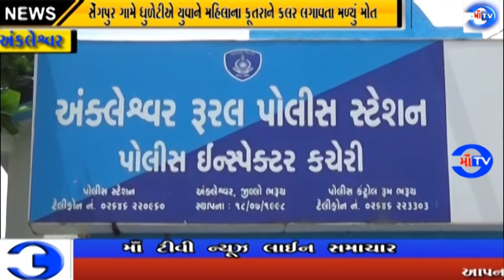માં ટીવી 30.03.2021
સેંગપુર ગામે ધુળેટીએ યુવાને મહિલાના કૂતરાને કલર લગાવતા મળ્યું મોત
સેંગપુર ગામે કૂતરાને કલર લગાવતા મહિલાએ જીતાલી ગામેથી ભાઈઓ અને પિયરીયાને બોલાવ્યા  : યુવાનને માથાંમાં લાકડાનો સપાટો મારતા મૃત્યુ થતા માતાએ મહિલા સહિત 9 આરોપી સામે ગુનો નોંધ્યો  : આરોપીઓ અન્ય સાહેદોને માર મારી રહ્યા હતા ત્યારે દિલીપ છોડાવવા વચ્ચે પડતા સંજયે માથાંમાં લાકડાનો ફટકો ઝીંકયો